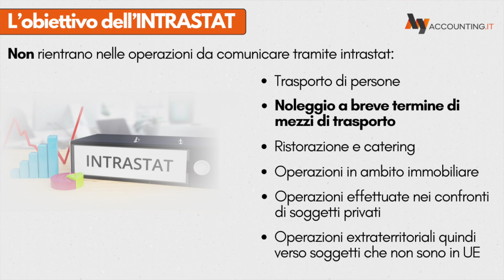Modello INTRASTAT - cos'è, come funziona e chi deve presentarlo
In questo video, insieme alla consulente fiscale Angela Buiuc, parleremo del modello INTRASTAT e, nello specifico, andremo a vedere di che cosa si tratta, come funziona e chi sono i soggetti tenuti alla presentazione di questo modello. Può sembrare un tema complesso, ma è essenziale per chiunque si occupi di prestazioni di servizi a livello intracomunitario.